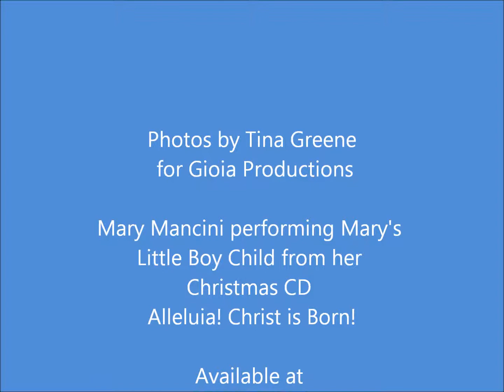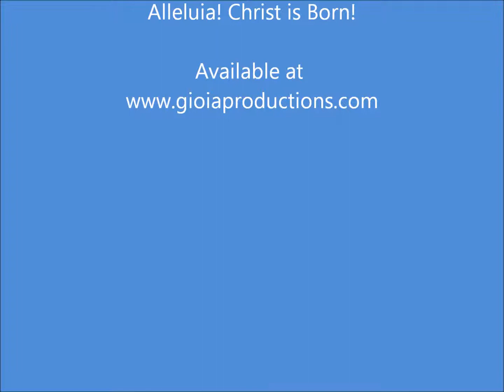Mary Mancini Mary's Little Boy Child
Slide show of performance photos of Mary Mancini (with Mario Tacca), set to Mary's recording of "Mary's Little Boy Child" from her Christmas CD "Alleluia! Christ is Born!"  Photos by Tina Greene, for Gioia Productions.